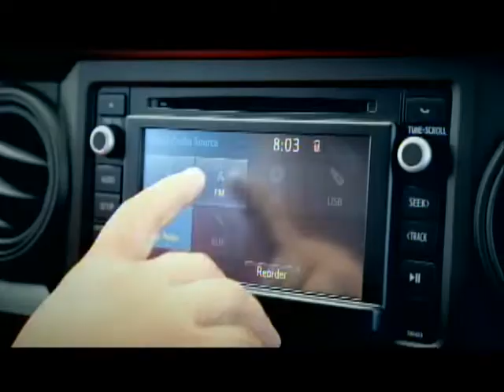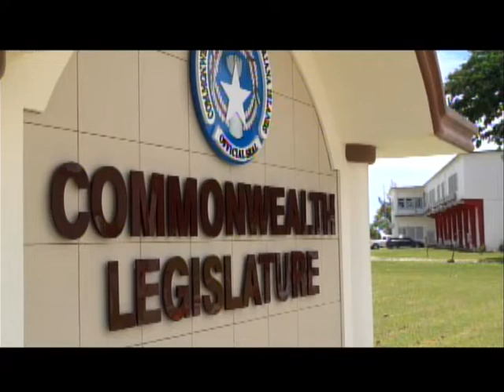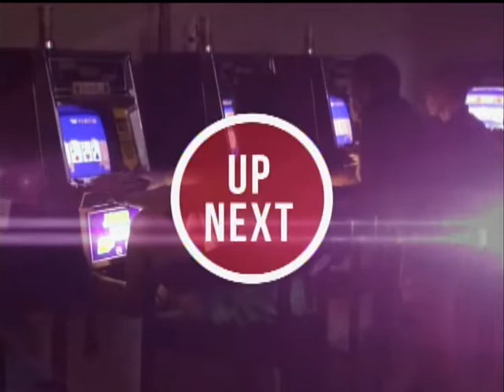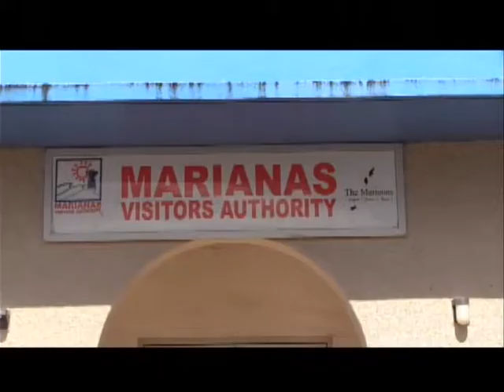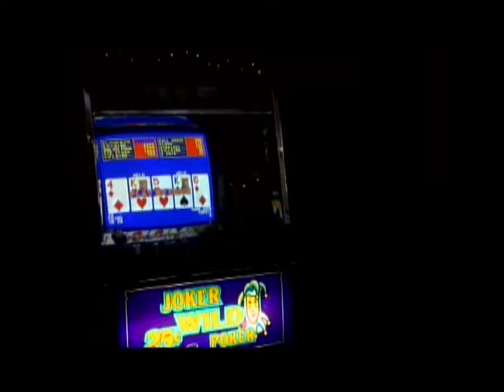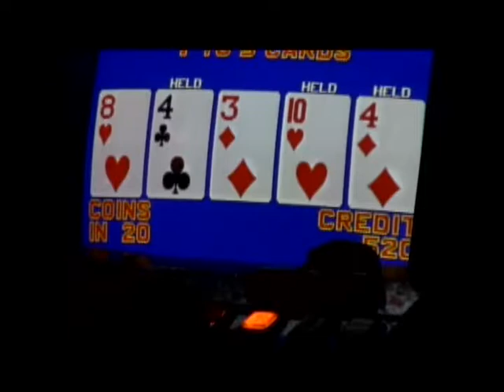7 18 2019 KSPN2 NEWS